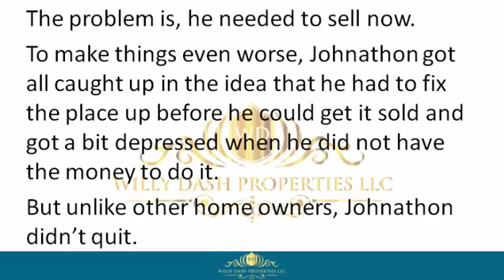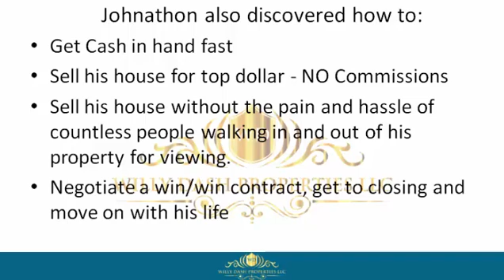how to sell my house in deerfield beach city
how to sell my house in deerfield beach city If you are looking for how to sell my house in deerfield beach city, then watch this video to learn everything you need to know about how to sell my house in deerfield beach city